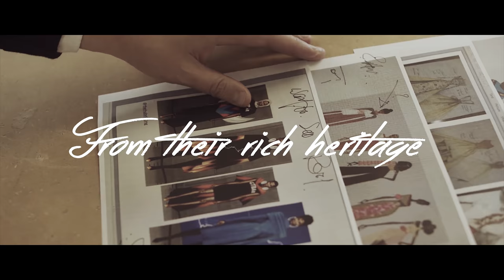Sketch To Fame Competition 2019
Through our Sketch2Fame competition, we want to inspire the next generation of  African designers and turn the ideas that they sketch on paper into brilliant outfits that promote Africa's Finest.

How to Participate:

Share a 5 piece fashion collection and share on your social media handle (Facebook, Twitter, Instagram) using the hashtag

The winning collection will be produced and showcased at the 2019 GTBank Fashion Weekend.